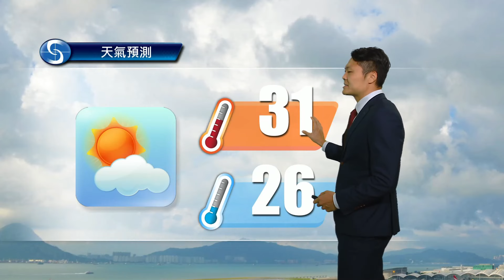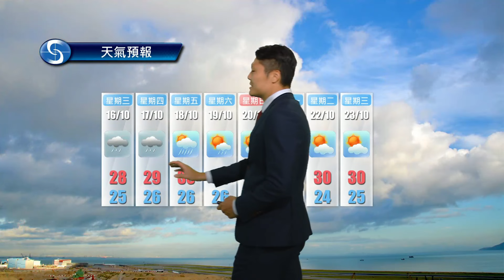黃昏天氣節目(10月14日下午6時) - 學術主任李智鴻